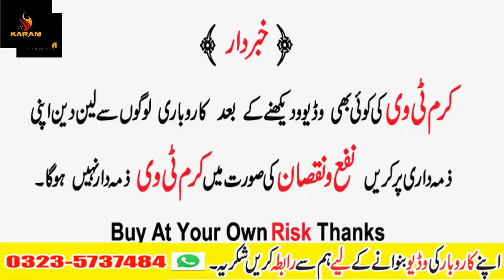Second Hand Furniture Market In Pakistan ! New Furniture Market ! Furniture Market In Islamabad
Assalam-o-Alikum
Aaj ki video mian apko second hand furniture aur new furniture dikhane hain second hand furniture main bedroom set double bed sofa set aur new furniture main latest diwan satty aur sofa set dikhane hain thanks